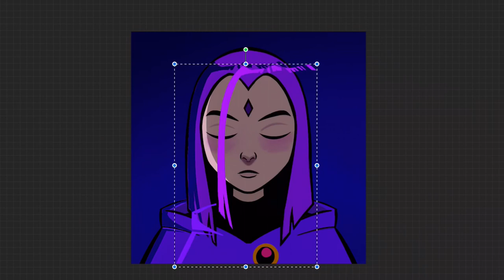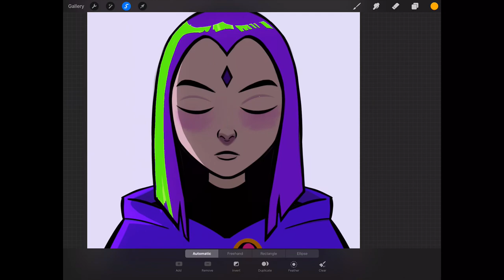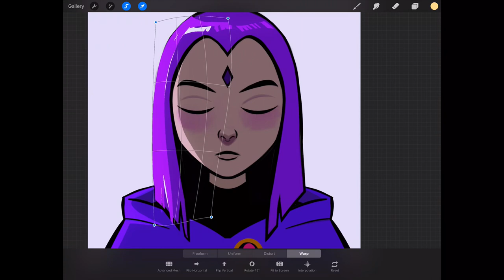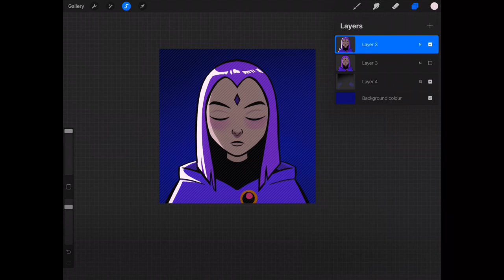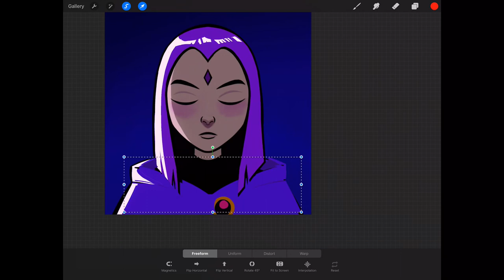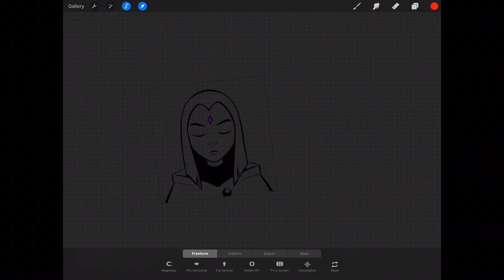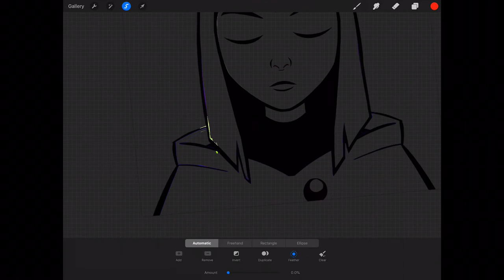Procreate- How to Use Automatic Selection | Tutorial- 17 Part 2 (Voiceover )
💖3 Ways to Add Glow to Your Art- Free Skillshare Class, Learn my ways to add glow to my artworks.

ref=seller-platform-mcnav